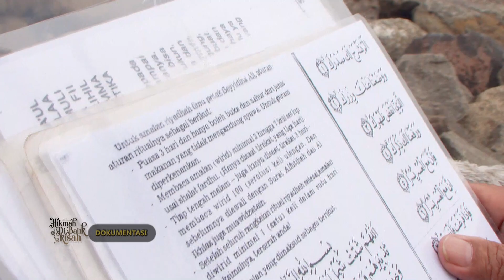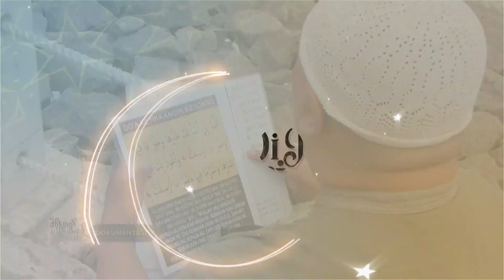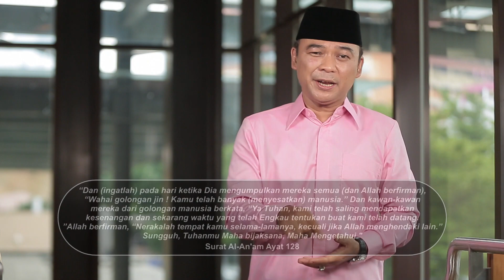Pawang Hujan Dalam Pandangan Hukum Islam - Hikmah Dibalik Kisah